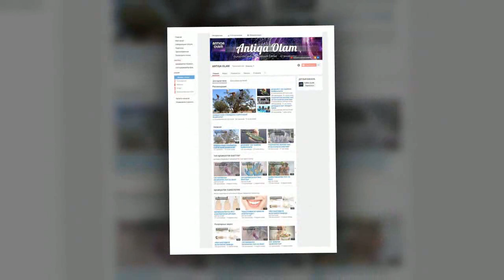ЭНГ БУЮК СЕВГИ АФСОНАЛАРИ ХАКИДА ФАКТЛАР ТОП--7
Мухаббатдан дедим мен нима десам
Ишкига боглади уйладим нени
Эрта бугуним ичаман касам
Севдим севаяпман севаман сени
Ассалому алайкум Турфа Олам бугунги видеоролигида сизга хает давомида энг куп саволларга бой ва энг оммавий булган
мухаббат севги мавзусини тулалигича эмас билиб куйинг буюкла хаётида кискарок еритишига харакат килади.

Произведение «ЭНГ БУЮК СЕВГИ АФСОНАЛАРИ ХАКИДА ФАКТЛАР ТОП--7» созданное автором по имени AKATOR, публикуется на условиях лицензии Creative Commons «Attribution» («Атрибуция») 4.0 Всемирная.